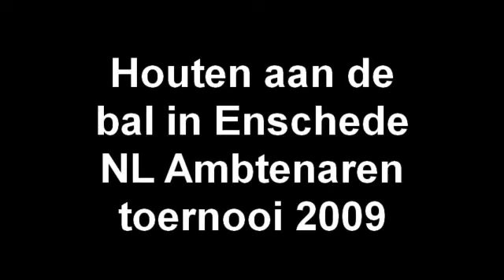Houten aan de bal in Enschede Ambtenaren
De gemeente Houten staat nu ook landelijke op de Ambtenaren voetbalkaart. Nadat vorige week al SV Houten kampioen werd en promoveerde naar de 2e klasse van de KNVB, was het nu de beurt aan de voetballers van de gemeente Houten. Een team bestaande uit diverse ambtenaren en politici ging de landelijke uitdaging aan.
Tijdens het landelijke ambtenaren voetbaltoernooi, is het team uit Houten op de 5e plaats geeindigd.
De gemeente Brunsum mag zich een jaar lang Nederlands kampioen noemen. Een terechte winnaar, zij waren de enige ploeg die in staat was om van de gemeente Houten te winnen.

Aan het toernooi, gehouden in de sportstad van 2008 Enschede, deden 27 teams mee. Tijdens het twee dagen durende toernooi werden de krachten op zowel kunstgras als op een harde grasmat beproefd. De gemeente Houten deed voor de eerste maal mee aan het landelijk kampioenschap.